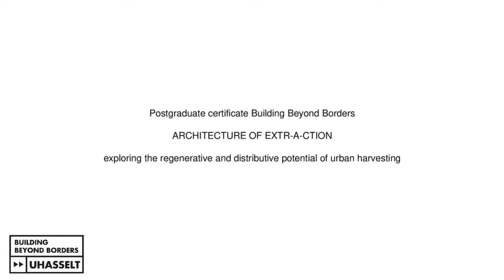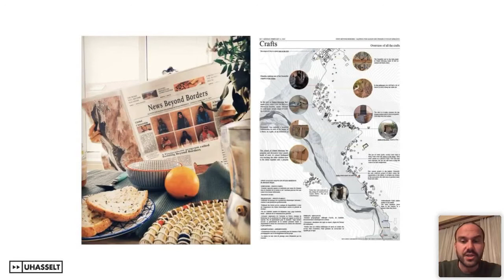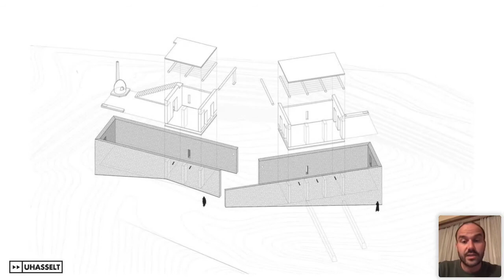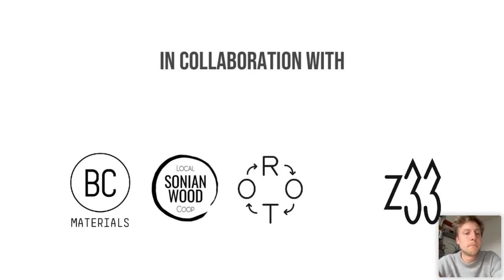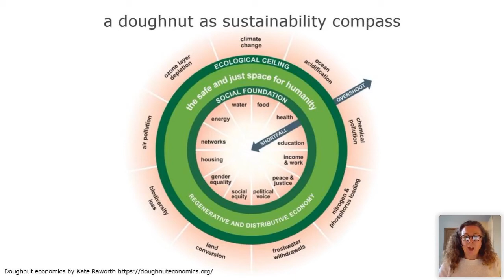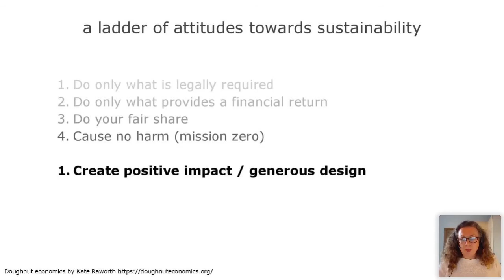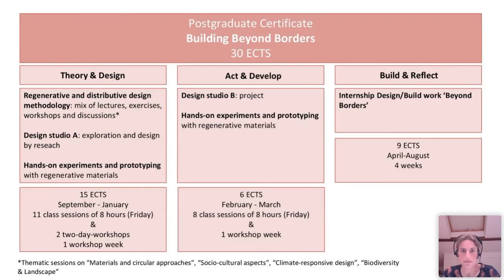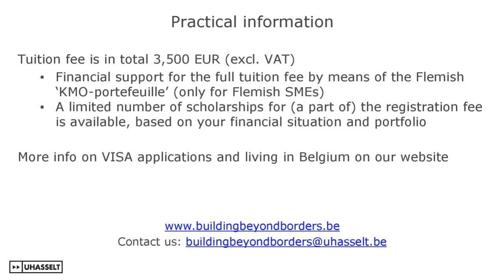Info session Postgraduate certificate Building Beyond Borders 2021-2022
The new edition of the postgraduate certificate Building Beyond Borders starts in September 2021 and welcomes graduates and professionals from over the world to become change-makers in the built environment. In this new edition entitled “Architecture of Extr-a-ction”, we will explore the opportunities of urban harvesting to transform the (built) world we live in today into a system that tries to regenerate and distribute the values it creates more broadly.

In collaboration with 3 pioneering urban mining enterprises – BC materials, Sonian Wood Coop and Rotor - we will dive into all different (scale) levels, ranging from resource extraction, over the (re)production of building materials and components and the design of buildings to the benefits and challenges for the society.

If you were not able to attend the info session on April 1st, you can watch the recording here.

Apply now for the postgraduate certificate Building Beyond Borders